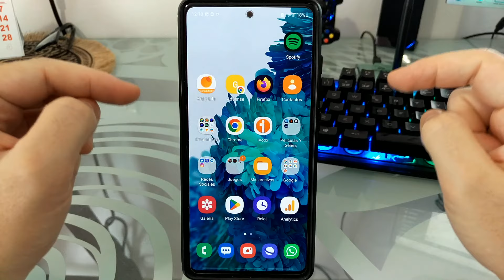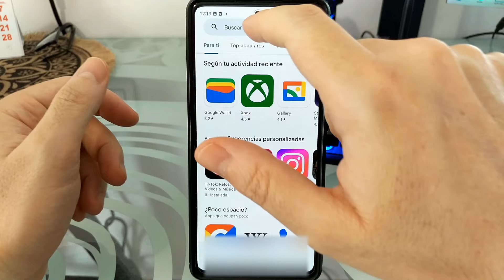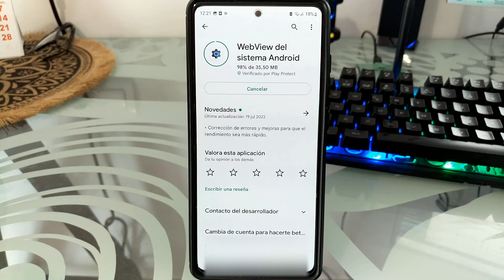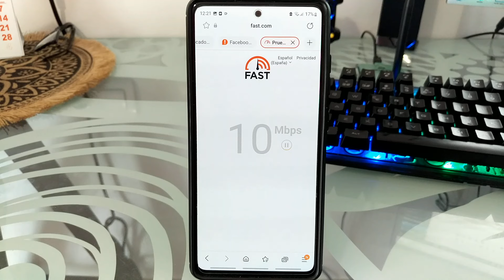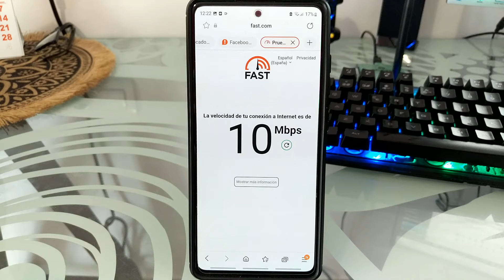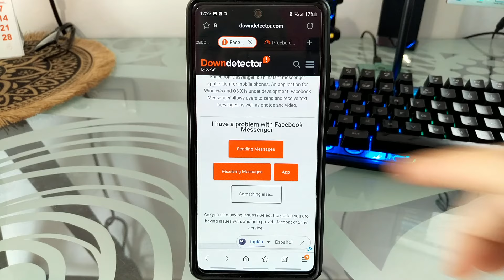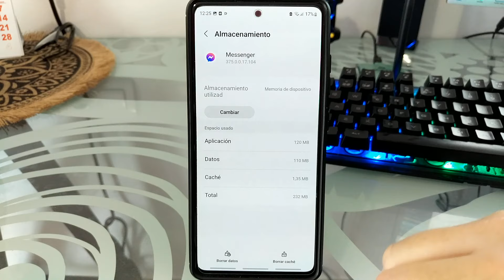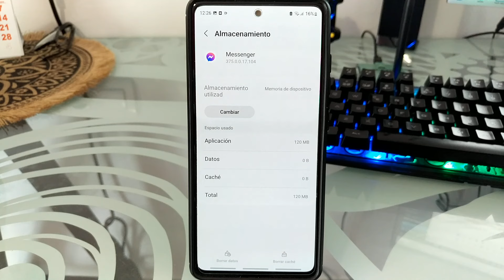⛔🔨 MESSENGER se ha DETENIDO SOLUCIÓN FÁCIL y RÁPIDA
¿La aplicación FACEBOOK MESSENGER se ha DETENIDO INESPERADAMENTE❓. En ESTE ☝ VÍDEO informativo te explico que DEBES de HACER PASO a PASO si MESSENGER se DETUVO.

Vídeos Relacionados 📹

Tutoriales ⚙️

Multimedia 📹